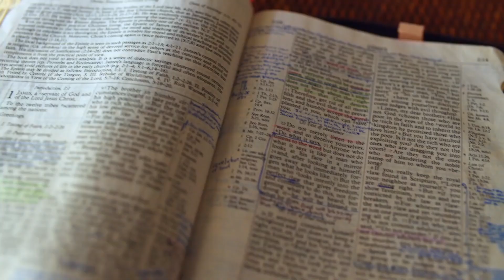Gott auf (m)einer Seite: Apostelgeschichte 17:3-17:23